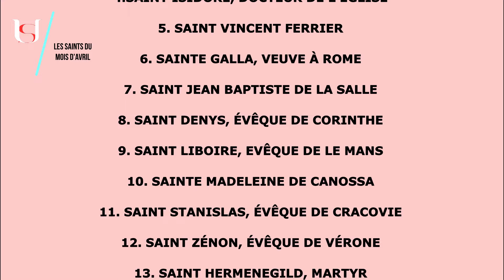Fête de l'Annonciation - 8 Avril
Fête de l'Annonciation.